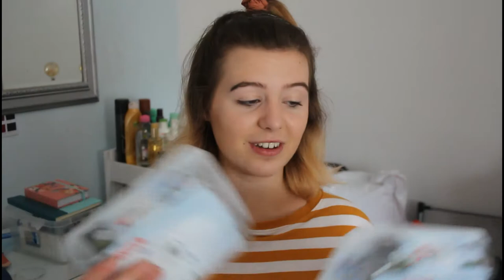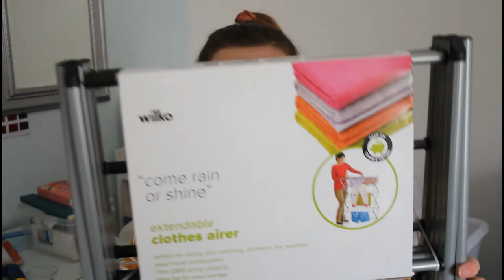HUGE FIRST YEAR UNI HAUL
time for another long haul style video !! this was a lot of fun to film as I  just LOVE homeware + I hope you found this helpful if you’re planning to go to uni! let me know what you’re current studying or what you’d love to in the future!